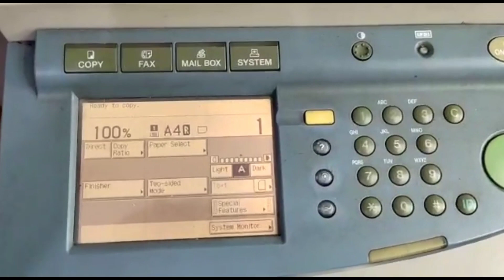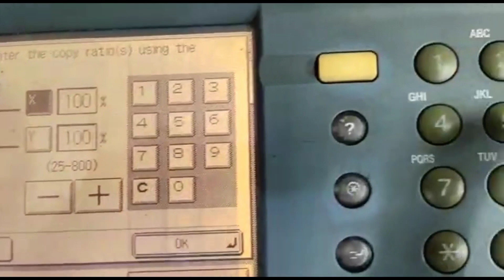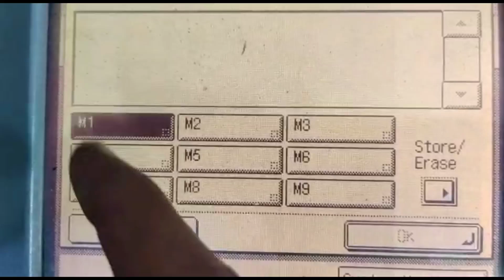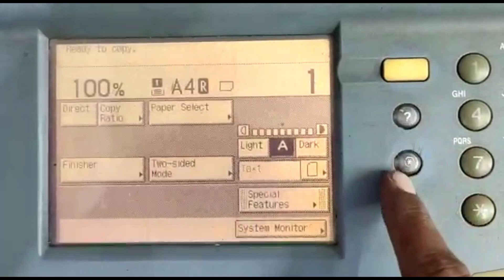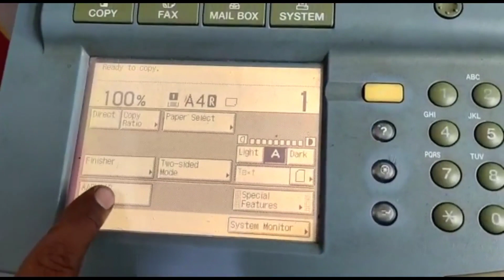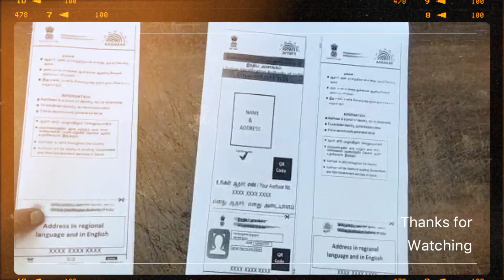Aadhaar card settings | how to take aadhaar card xerox in canon | புள் சைஸ் ஆதார் கார்டு ஜெராக்ஸ்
Aadhaar card settings
Aadhaar card settings in tamil
how to take aadhaar card xerox
how to take aadhaar card xerox in canon